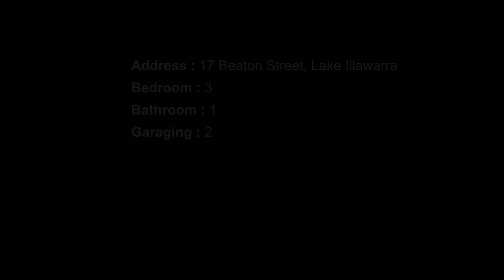17 Beaton Street, Lake Illawarra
Priced to Impress!
This lovely three-bedroom home is situated in Lake Illawarra. Centrally located just 10 minutes-walk from both primary and high schools.